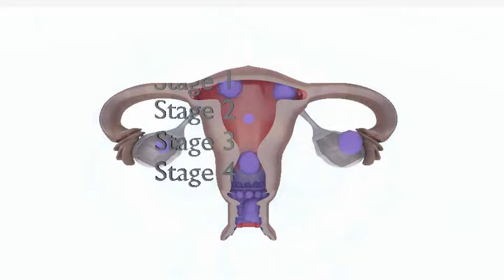GVA CERVICAL Cancer Stages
This is a short animation depicitng the various stages of Cervical cancer. This was designed to be used in a visual presentation outlining the stages from not having cancer to the highest stages.
Designed by Gregory Valentine Animations
 If you need any designs or animated creations